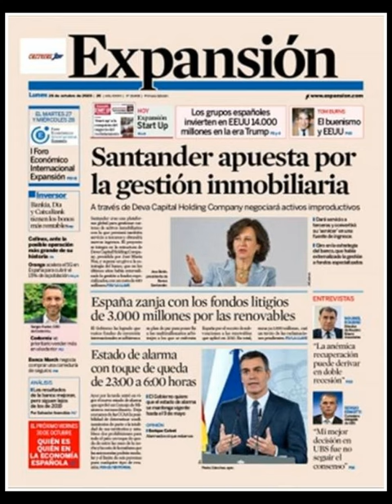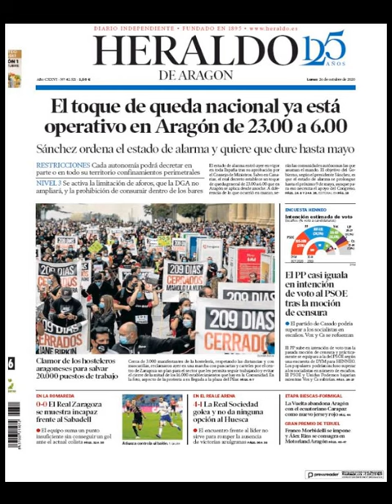Noticias Lunes 26 Octubre 2020 Principales Titulares Portada Diarios Periódico España Spain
Principales Titulares de Noticias en Portadas Diarios Periódicos Españoles del Lunes 26 de Octubre de 2020 ¿Que le Parecio este día?